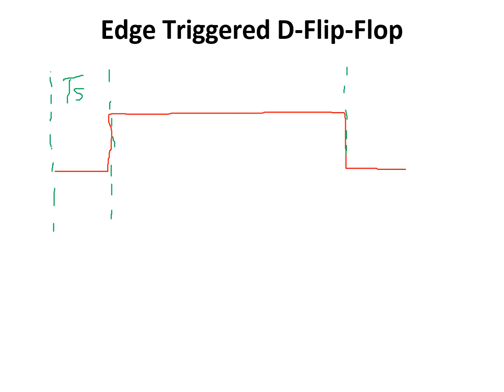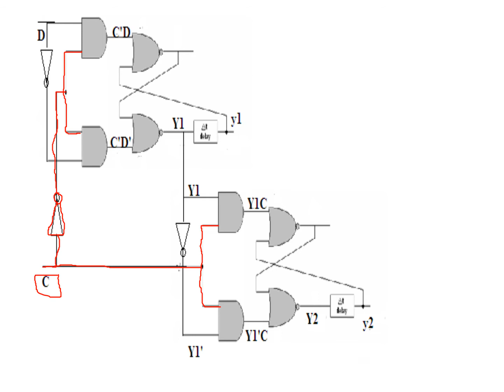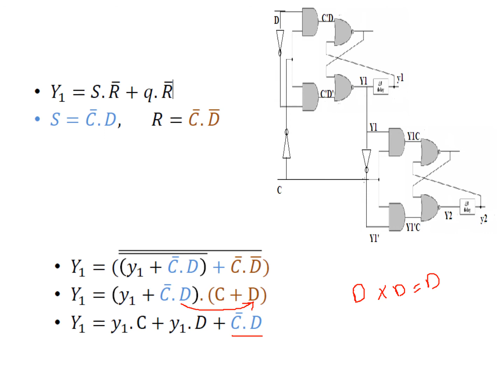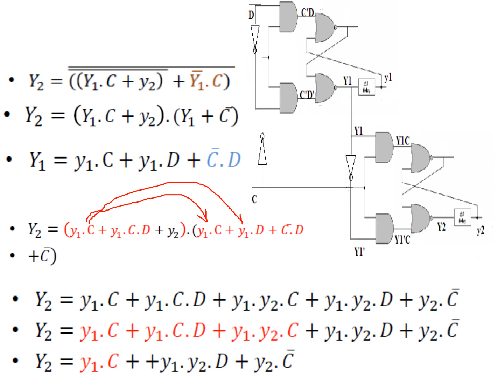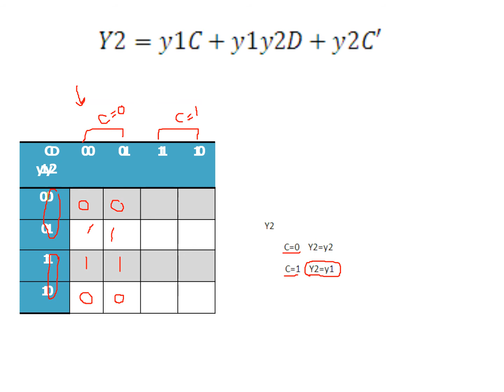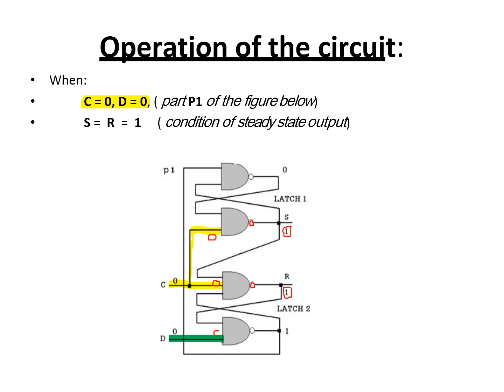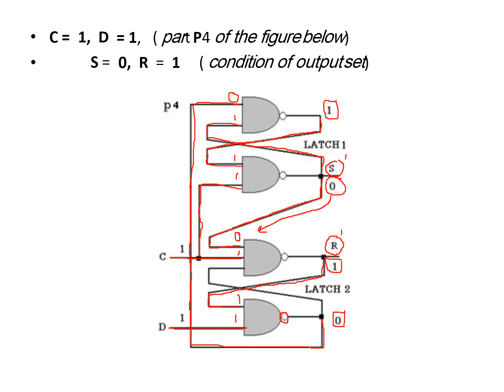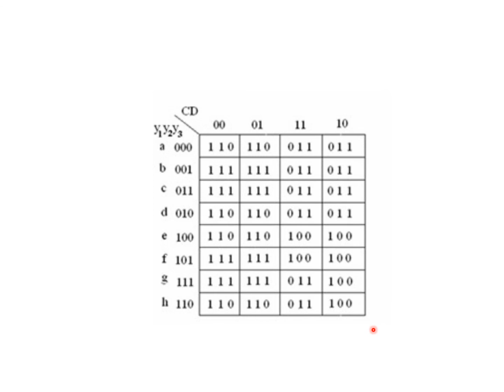Edge triggered flipflop